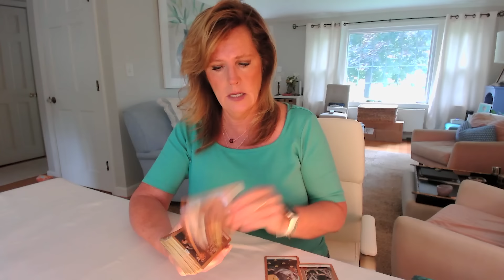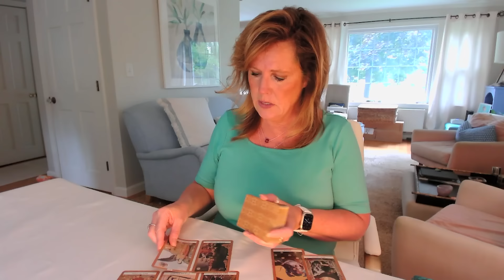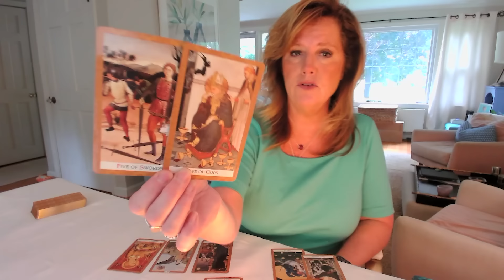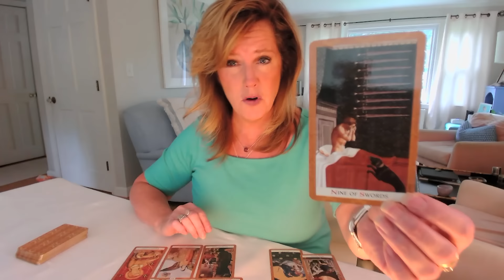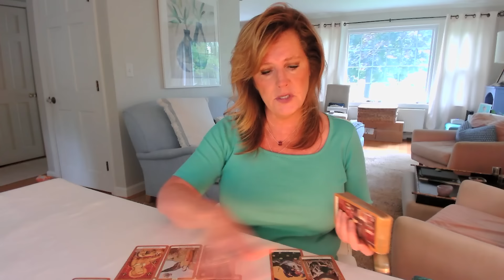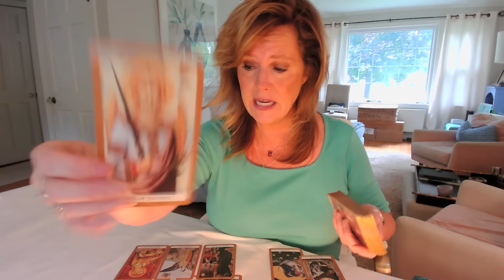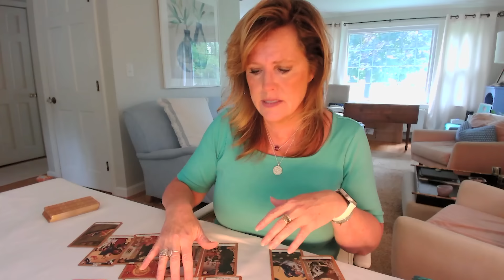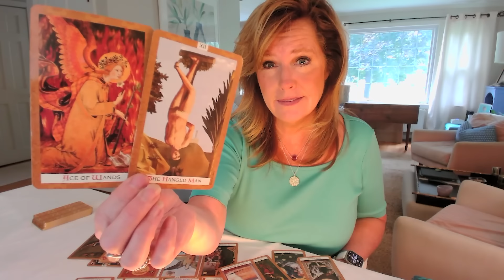TAURUS : You're FINDING A New Home | August 2024 Zodiac Tarot Reading